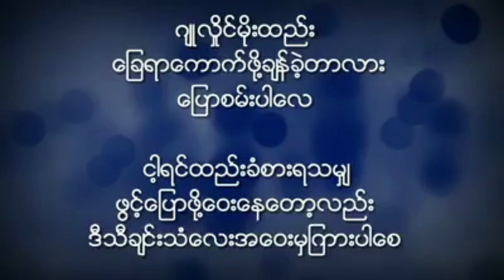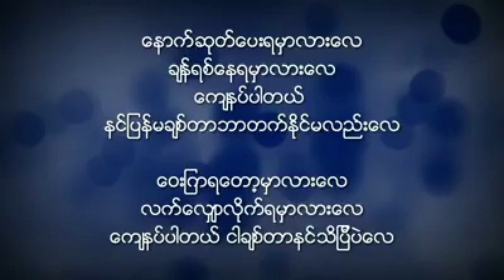ကျေနပ်ပါတယ် Min Swe Oo အဖြူရောင်တယောလေး ကိုယ်ပိုင်သံစဥ်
ကြ်န္ေတာ္သီခ်င္းေလးေတြကုိလမ္းျကံဳအားေပးသြားပါဦးေနာ္